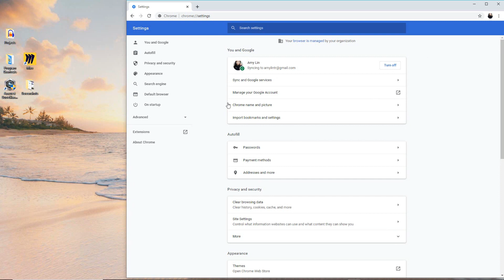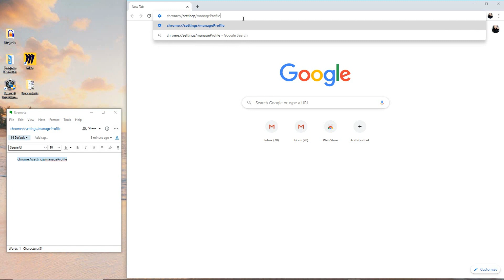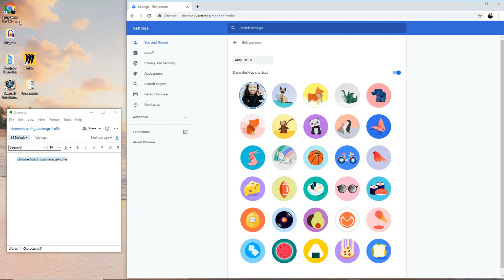How to Create a Chrome Desktop Shortcut - June 2020 (Version 83) - Google Chrome Profile Shortcut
Learn how to create a Chrome profile desktop shortcut so you can easily access multiple Chrome profiles/accounts. The Google Chrome version that I am demonstrating is Version 83 for short. If you must know, it is Version 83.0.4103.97 (Official Build) (64-bit). If this tutorial no longer works by the time you are watching this video, please let me know in the comment section and I’d be more than happy to do an updated version.

I show you two ways to create a Google Chrome profile desktop shortcut in this tutorial. The first one is the longer step by step version. The second one skips Steps 1 to 3 in the first method.

See the video for the tutorial.

Reference link for Method 2 (the shorter version):
In your Chrome browser, go to the following address:
chrome://settings/manageProfile

This is the direct link to your profile page where you can toggle on/off your desktop icon.

Your feedback is always appreciated. Thank you and have a great day 😄 Bye.

TECH - Solving technical problems and reviewing tech gears are my hobbies~~~! I have a love and hate relationship with technical problems. I hope to create simple and easy to follow tutorials as I know how frustrating it can be when the solution is more complicated than the problem LOL 😄

[COOL STUFF]
If you are looking for a wide selection of online classes to improve yourself, then check out Skillshare

[TECH EQUIPMENT]
I use a variety of tech gears. Below is a short list of equipment I use:
Logitech HD C920 Webcam
Camtasia Screen Recorder & Editor
Zoom H1 Audio Recorder
HyperX Cloud II Headset
Blue Yeti (Silver)
Apple iPad Air 3
Apple Pencil 1 (First Generation)
Apple Pencil 1 Cover/Skin (Animal Ear)

Kyuga is my hobby channel that I would love to give more time to. I want to create more helpful content. :D

Free sample - Sometimes I am blessed to receive free samples from companies. Those items will be marked with a *. I only work with companies that allow me to provide honest feedback, positive or negative.